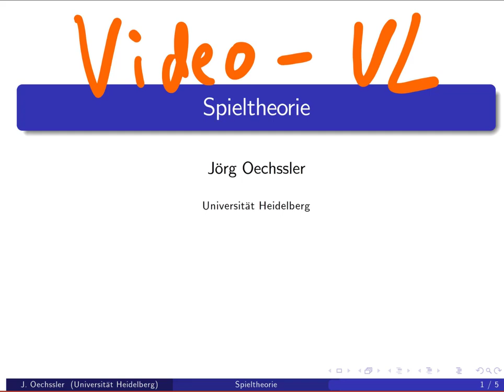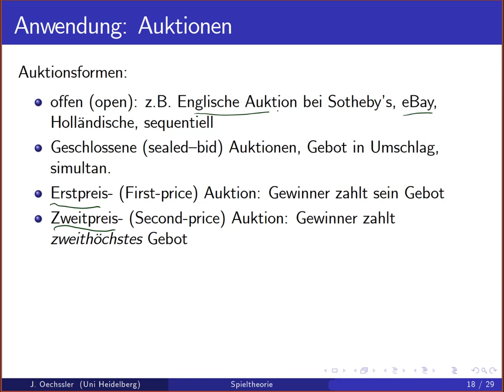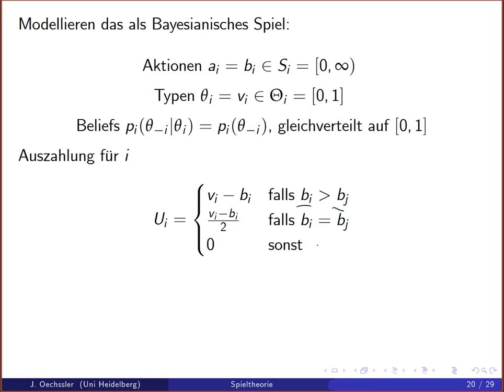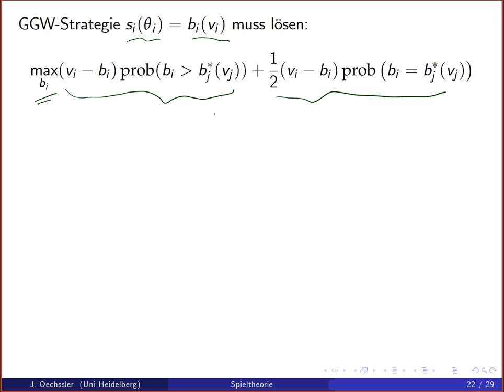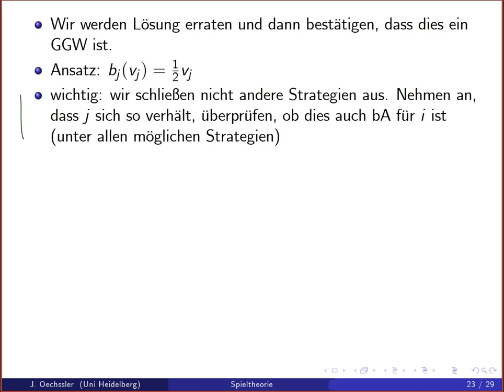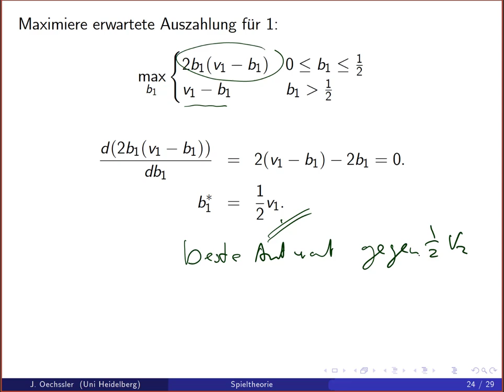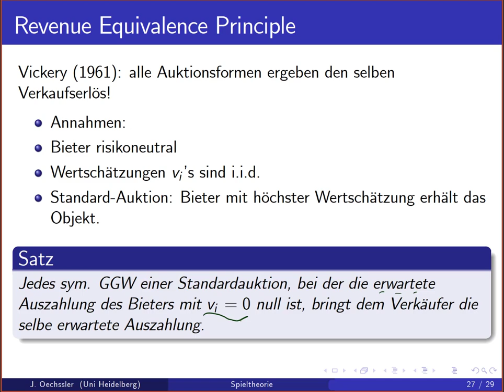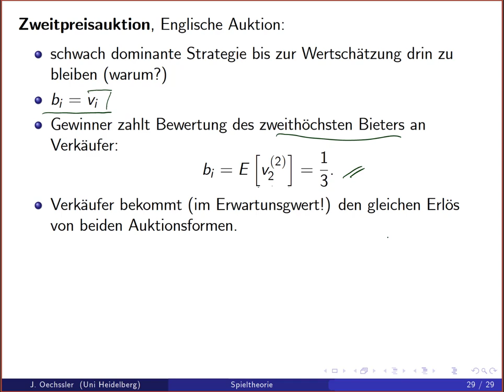Spieltheorie 7b Auktionen